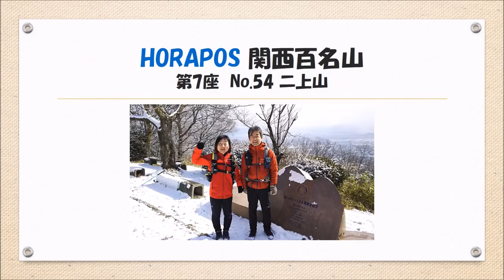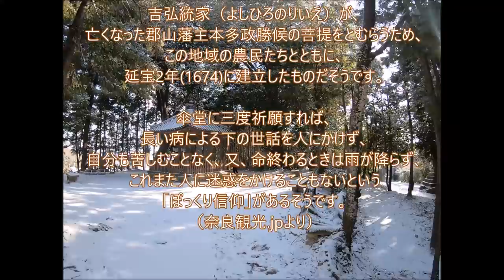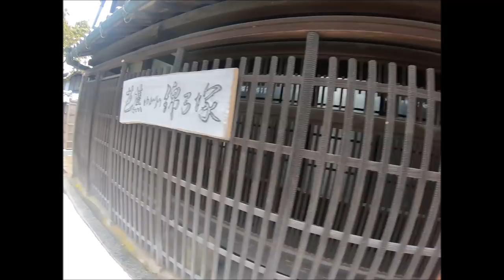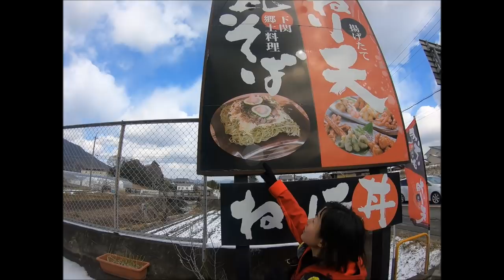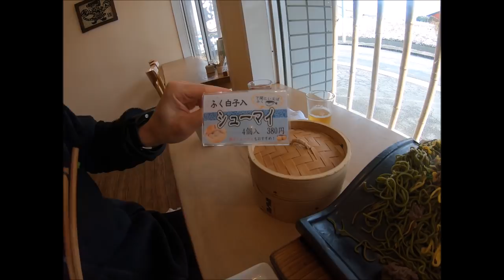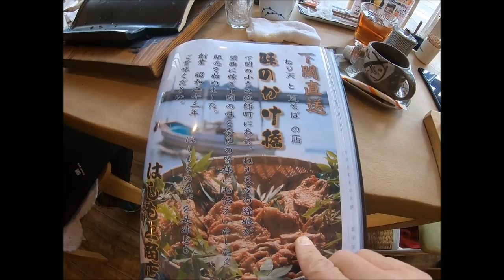関西百名山 第7座 二上山 2018年2月12日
近鉄 上ノ太子スタート
穴虫峠
どんづる峯
大岩ルート
二上山 雄岳
二上山 雄岳
岩屋
竹ノ内峠
当麻寺
瓦そば はしもと商店
当麻寺駅

二上山にこんなスリリングなルートがあった事に驚き(*_*)

全行程 17k